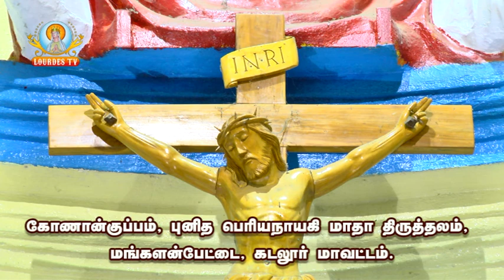Konankuppam, Our lady of Periyanayagi 21 03 2020 Part 02